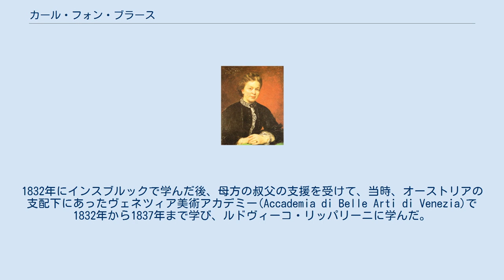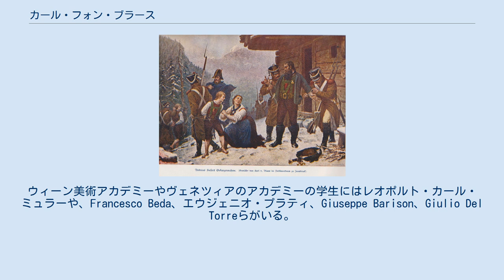カール・フォン・ブラース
カール・フォン・ブラース（Karl von Blaas または Karl de Blaas、1815年4月28日 - 1894年3月19日）はオーストリアの画家である。
ウィーン美術アカデミーやヴェネツィア美術アカデミーの教授を務めた。
 オーストリアのチロル州のナウダース(Nauders)の農家に生まれた。
1832年にインスブルックで学んだ後、母方の叔父の支援を受けて、当時、オーストリアの支配下にあったヴェネツィア美術アカデミー(Accademia di Belle Arti di Venezia)で1832年から1837年まで学び、ルドヴィーコ・リッパリーニに学んだ。
1837年に歴史画を描いて、ローマ留学の権利を得られる賞を受賞し、数年間、ローマとフィレンツェで活動した。
当時ローマで活動していた「ナザレ派」の画家、ヨハン・フリードリヒ・オーファーベックの作品から影響を受けた。
 装飾画家、肖像画家として高い評価を得て、1851年にはウィーン美術アカデミーの教授に任じられた。
この頃、ウィーンのウィーン軍事史博物館の壁画の製作を行った。
1855年のパリ万国博覧会にも出展し、入賞した。
1955年にはヴェネツィアに移り、ヴェネツィアの美術アカデミーの教授となった。
ウィーン美術アカデミーやヴェネツィアのアカデミーの学生にはレオポルト・カール・ミュラーや、Francesco Beda、エウジェニオ・プラティ、Giuseppe Barison、Giulio Del Torreらがいる。
 息子の オイゲン・フォン・ブラース（Eugene von Blaas:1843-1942)とユリウス・フォン・ブラース（Julius von Blaas:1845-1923)も画家になった。